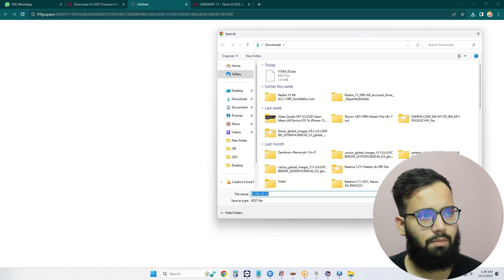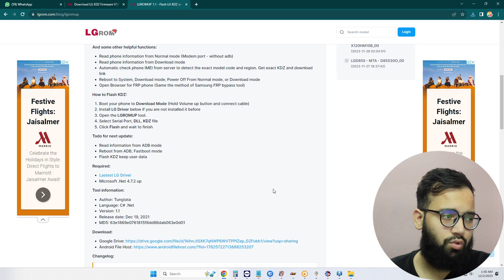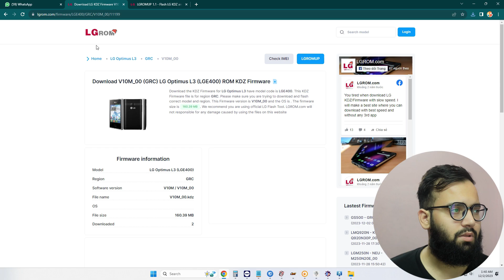How To Download LG Flash File & Tool - New Update